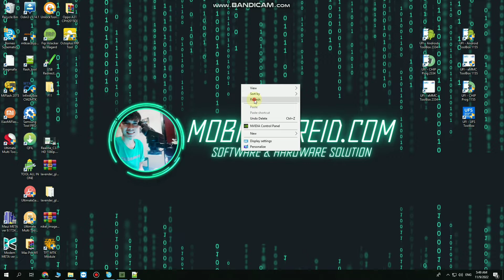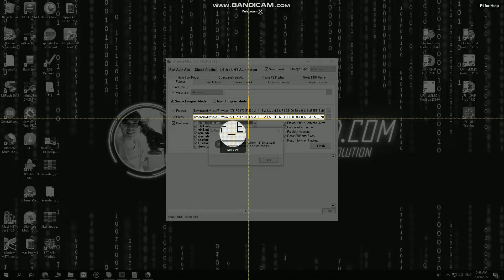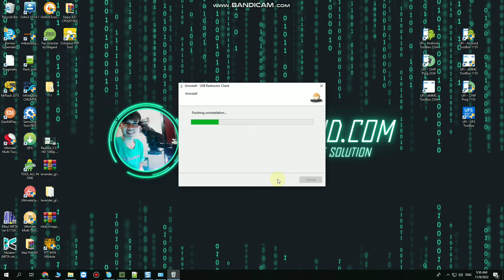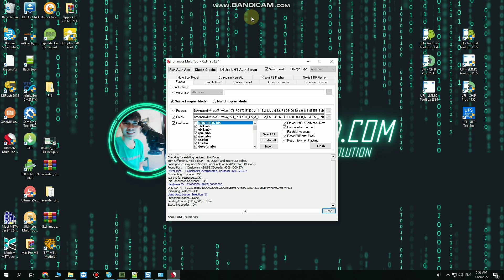Forbidden Application [13] Detected! | UMT Ultimate Multi Tool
Forbidden Application [13] Detected!,Ultimate Multi Tool,UMT

SERVICE ONLINE,
HARDWARE & SOFTWARE

Kami menerima service online dengan cara send unit, silahkan send unit jika mempercayakannya pada kami, kerusakan kita konfirmasi ulang, lanjut kita kerjakan, cencel kita kembalikan.
HP yang sudah diperbaiki akan kita jadikan konten untuk channel ini (diupload).

Lokasi kami :
Jawa Timur, Indonesia
Maps :

Forbidden Application [13] Detected! Ultimate Multi Tool